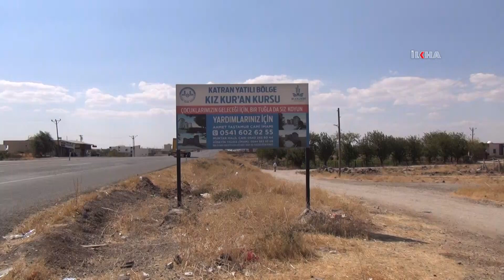Cizre'de inşaatı devam eden yatılı kız Kur’an kursu yardım bekliyor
​Şırnak’ın Cizre ilçesine bağlı Katan köyünde inşa edilen 350 kişilik kız Kur'an kursu hayırseverin yardımı bekliyor.

Değerli İzleyicilerimiz;